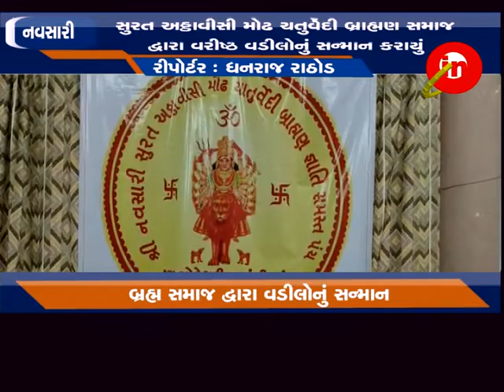નવસારી - સુરત અઠ્ઠાવીસી મોઢ ચતુર્વેદી બ્રાહ્મણ સમાજ દ્વારા વરીષ્ઠ વડીલોનું સન્માન કરાયું